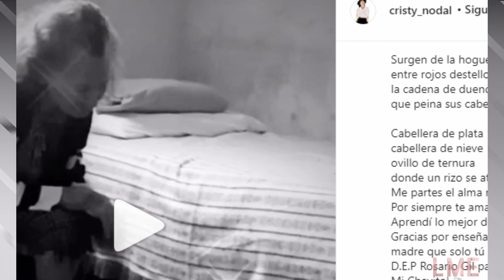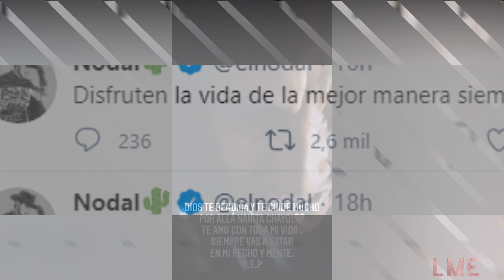La pareja Belinda y Christian Nodal sufren otra triste perdida de un familiar. Sus nanas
Las tristes noticias no dejan de llegar tanto para Belinda como para Christian Nodal. En menos de 24 horas después de que Belinda anunciara destrozada el fallecimiento de su abuela materna, ahora es su pareja, Christian Nodal, quien sufre otra desgarradora pérdida familiar.

Su abuelita, madre de Silvia Cristina Nodal, también les ha dejado, ella también falleció hace pocas horas

Por medio de la red social de Instagram, en su perfil la mamá de Christian Nodal la señora Cristy compartió la triste noticia en donde dedicó a su progenitora, Rosario Gil Palomares, una poesía llena de amor, admiración y sentimiento.

Te invitamos a que veas el video y puedas disfrutar de dicho material que seguro te va a gustar.

Lo más esperado es un canal que busca mantener informado a sus seguidores sobre las noticias más importantes del acontecer en el mundo de la farándula.
NO SOMOS UN CANAL OFICIAL NI FANS DE NINGUN ARTISTA